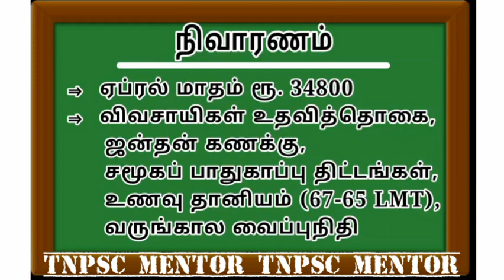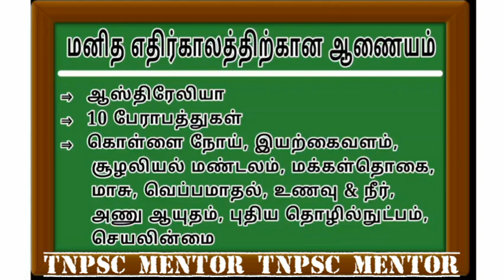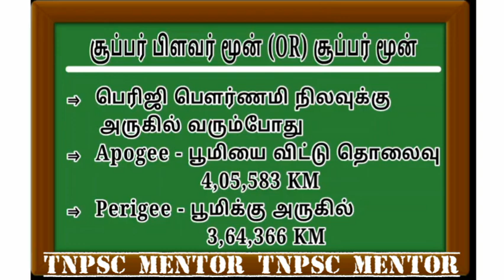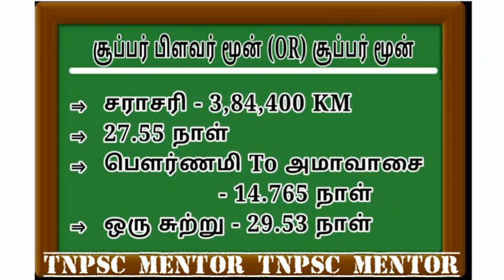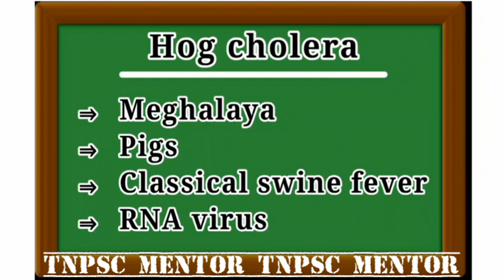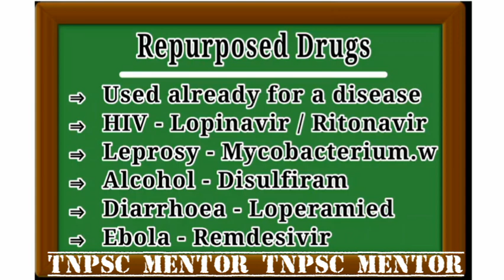Daily Current Affairs - May 07 /2020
Usefull daily current affairs for all competitive exams.
So follow our videos regularly.